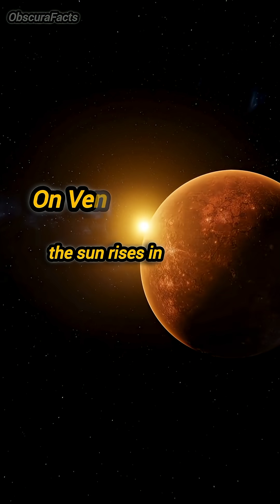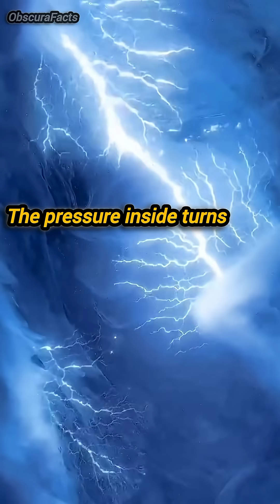5 interesting facts about the planets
interestingfacts "Get ready for blast off! 🚀 Dive into 5 mind-blowing facts about the planets in our solar system! From scorching hot temperatures to massive volcanoes and icy rings, we're exploring the weird and wonderful world of space! 🌌 Space Planets InterestingFacts Astronomy"